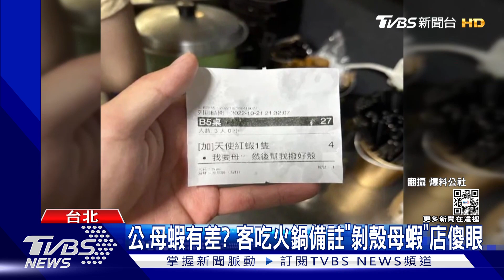公.母蝦有差? 客吃火鍋備註「剝殼母蝦」店傻眼｜TVBS新聞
有火鍋吃到飽業者分享，遇到一位顧客加點天使紅蝦一隻，還特別備註要母蝦.而且要剝殼，讓店家傻眼的說到底誰能幫我分公蝦母蝦。達人也分享，其實像是冷凍海鮮，公母都要從產地直接區分，一般肉眼根本分不出來，只有泰國蝦有明顯差異，而且公蝦還比母蝦貴。